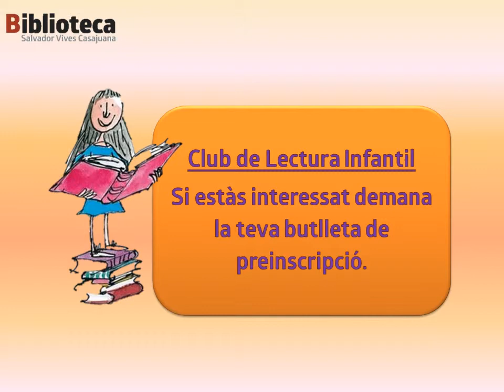Club de Lectura Infantil